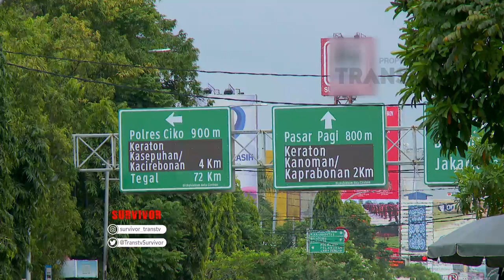SURVIVOR - Semangat Pak Elon Walau Memiliki Kekurangan (14/5/17) - Part 2